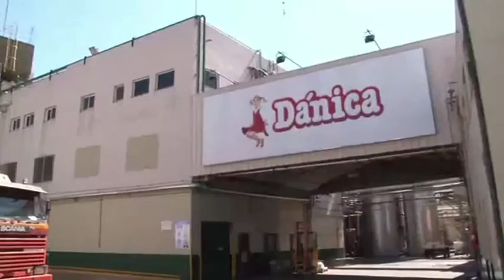Lo estamos haciendo juntos: Producción local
¡Mirá las cosas que se hacen en Lomas de Zamora!